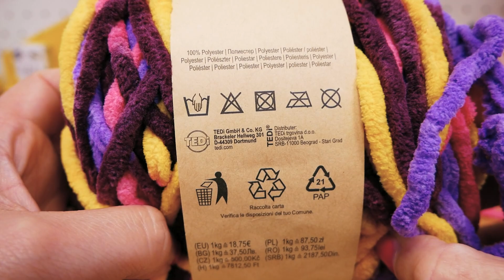Häkeln | Color Pooling Wolle von Tedi | Wolle im Test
Hallo ihr Lieben! Heute zeige ich euch eine Color Pooling Wolle, die ich bei meinem letzten Tedi Haul ergattern konnte. Viel Spaß beim Zusehen!

Unser Equipment:Hier gibts die neuesten schriftlichen Häkel-Anleitungen 3,5mm bis 6mm * 7mm bis 12mm * Nadel * Nadel* 12mm Nadel* Nadel* und Häkelgarn* Mikrofon * ihr Produkte schneller findet, verlinken wir sie euch, wenn wir die Links haben. Und wenn Ihr es kauft, dann bekommen wir einen kleinen Provisionsanteil. Das Produkt kostet für Euch deshalb nicht mehr, aber Ihr unterstützt uns automatisch ein wenig.

28371